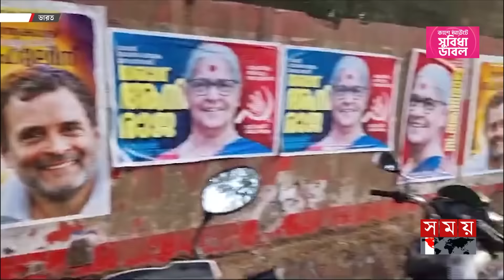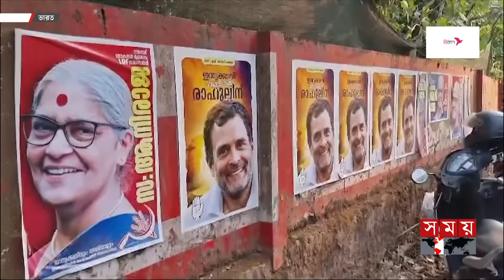কেরালায় কাজে আসছে না মোদির ‘ধর্মীয় তাস’ | BJP | Kerala | Lok Sabha Election 2024 | India | Somoy TV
Somoy TV: t.ly/Se1z
Somoy TV Bulletin: t.ly/iqIq
Somoy Entertainment: t.ly/3dWC
Somoy Sports: t.ly/iASp
SOMOY TV ISLAMIC: t.ly/zU6a

Somoynews.tv: t.ly/Y7ab
খেলার সময়: t.ly/xJ5H
সময়ের গল্প: t.ly/EW3M
এ সময়ের বাণিজ্য : t.ly/m3ir

Groups:
Somoy TV (Official)✅: t.ly/ajiO
Somoy Entertainment✅: t.ly/8CLh
Somoy Business✅: t.ly/4xaJ